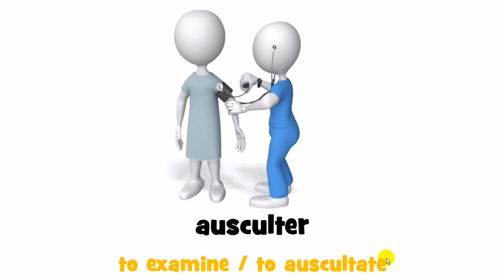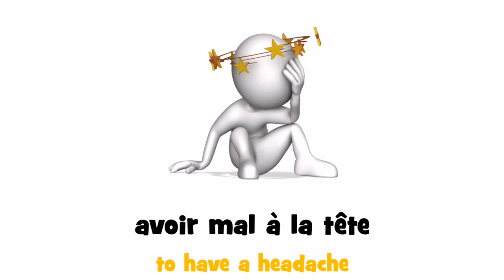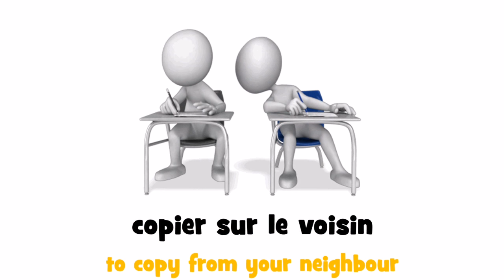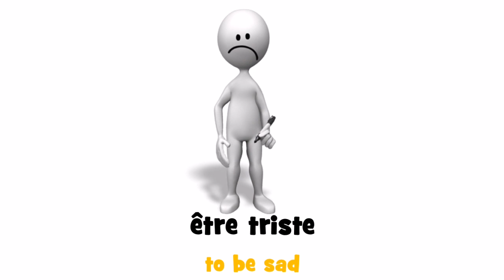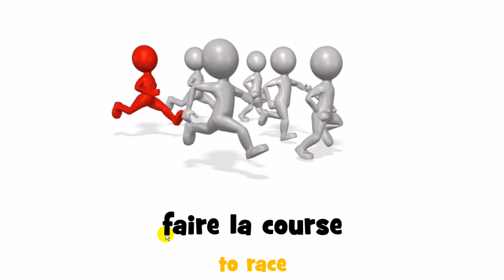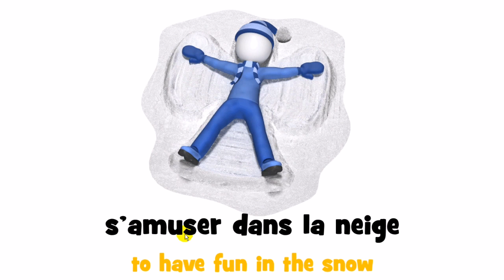French expressions and verbs with translations # From A to S